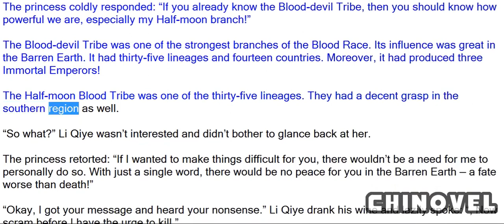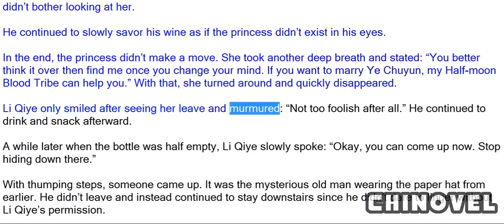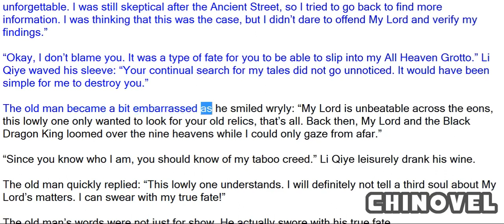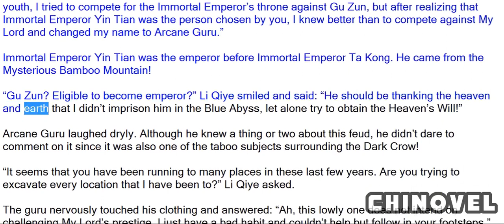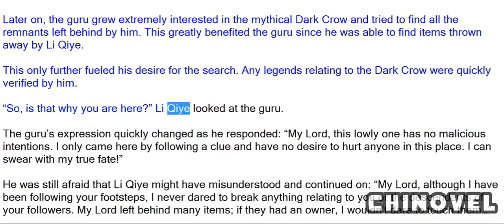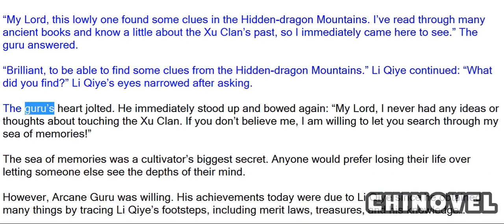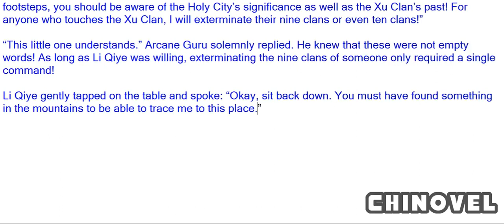Emperor's Domination, Chapter 947 Arcane Guru